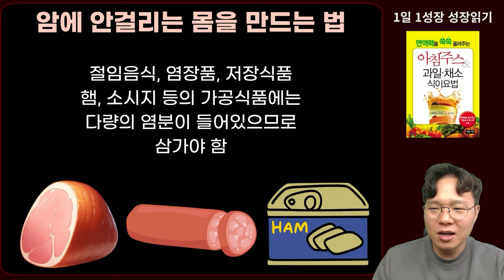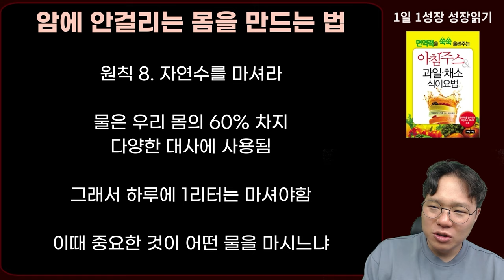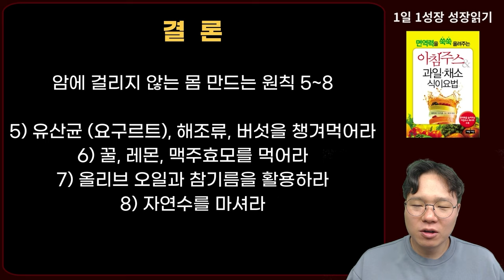일본 전설의 암 전문의가 말하는 암이 사라지는 암 환자 식사법 8원칙! I 와타요 다카호 I 암치료 I 아침주스 & 과일 채소 식이요법